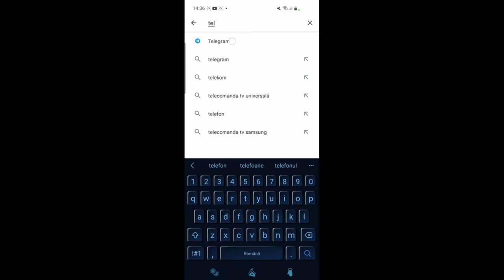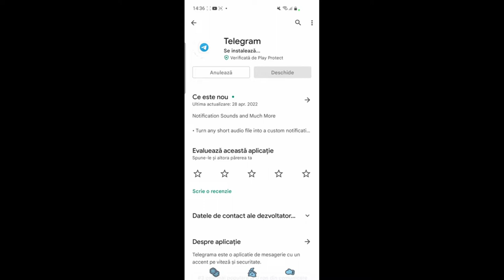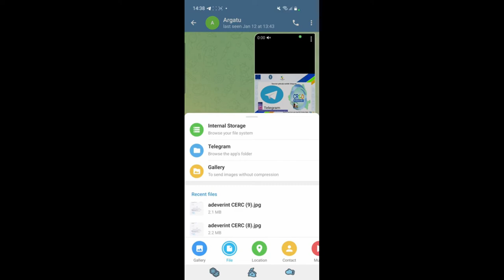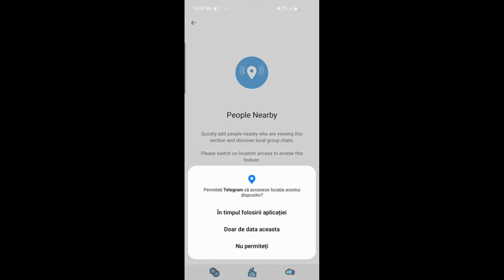Tutorial aplicația mobilă Telegram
Această resursă educațională deschisă de tip video este un tutorial/ ghid care vine în sprijinul profesorilor sau elevilor care doresc să utilizeze aplicația mobilă Telegram care a fost cu siguranță o aplicație care a trebuit să fie utilizată în scop educational și în școli datorită pandemiei cu care ne-am confruntat. Am prezentat setările Telegram, cum se pot crea grupuri și cum se pot încărca imagini sau documente într-o conversație pentru a le putea trimite mai departe.
În acest tutorial am prezentat cum se poate utiliza Telegram utilizând smartphone-ul.